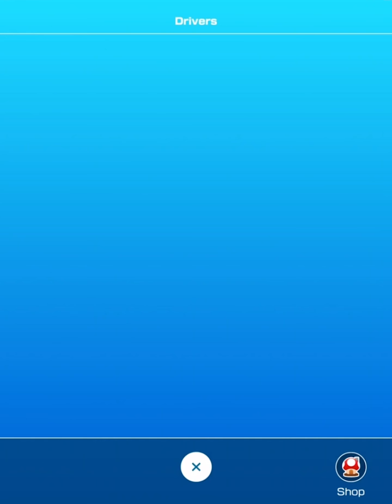Party Time Lakitu! New Years 2021 Tour! - Mario Kart Tour - Gameplay Part 126 (iOS)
Mario Kart Tour Gameplay Walkthrough Part 126! New Year's 2021 Tour Gameplay!

I love Mario Kart, and I'm glad to see it finally make its way to mobile platforms! You may have seen a trailer or review, but this playthrough will feature my impressions, reactions, and commentary throughout the full game including all characters! If you're a fan of Mario Kart, then let's play Mario Kart Tour!

🎬 Exclusive Videos!

GAME INFO
Name: Mario Kart Tour
Developer: Nintendo EPD
Publisher: Nintendo
Platforms: iOS, Android
Release Date: September 25, 2019